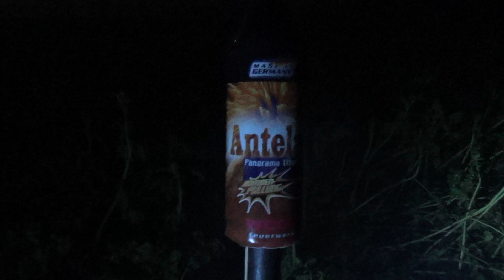Antelao Panorama Effekt Rakete von Weco [1080p/HD]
In diesem Video seht ihr eine Antelao Panorama Effekt Rakete von Weco.